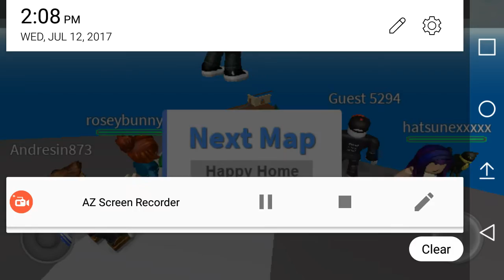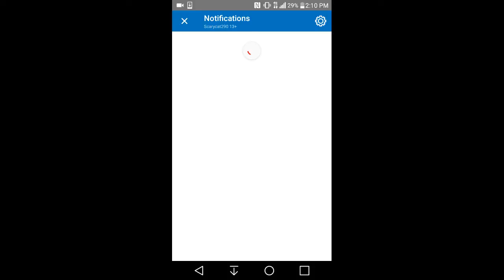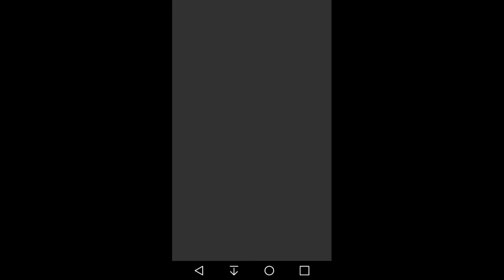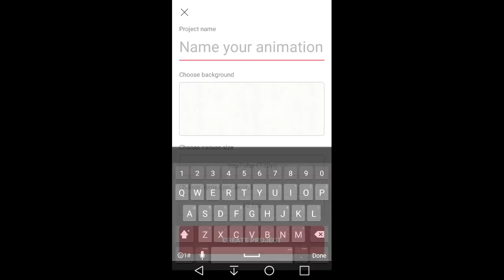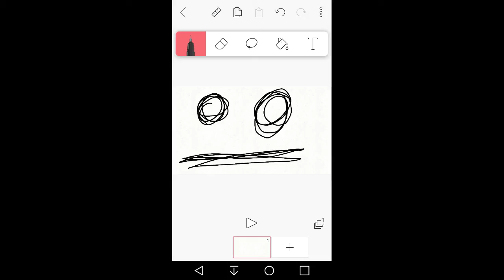Playing Roblox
The end of the video im so bored